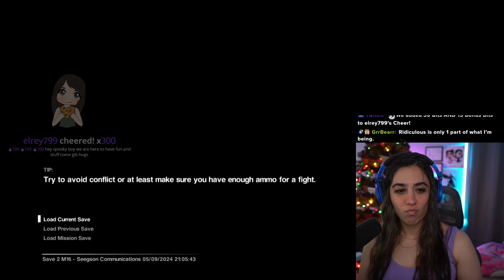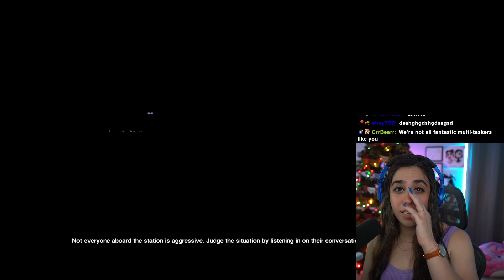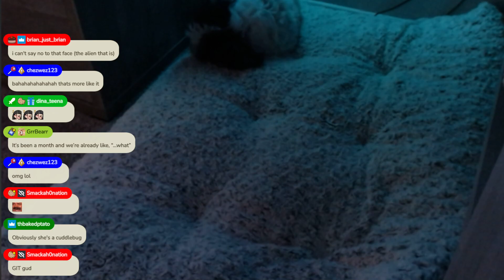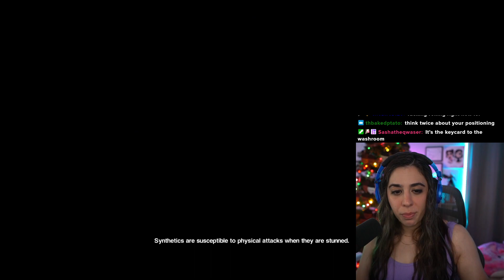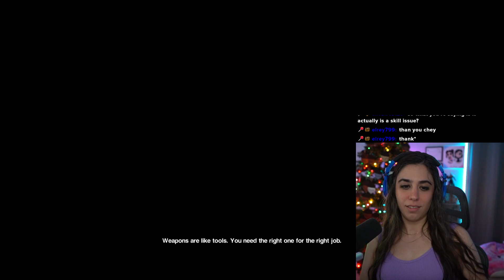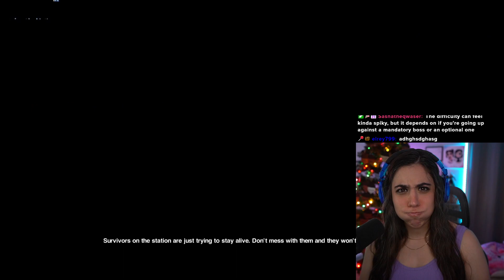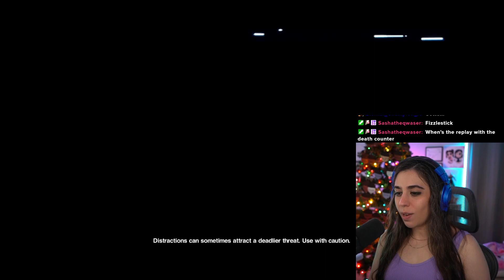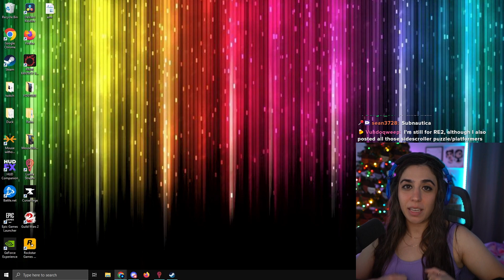The FINALE!! | Fizy Plays Alien: Isolation | Day 9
THE EPIC FINALE!!! How so many things can go wrong is beyond me. What a ride. So happy we made it!

0:00 Intro
36:30 Alien: Isolation

This is a VOD from a livestream on Twitch. Links below to come hang out with me and the gang!